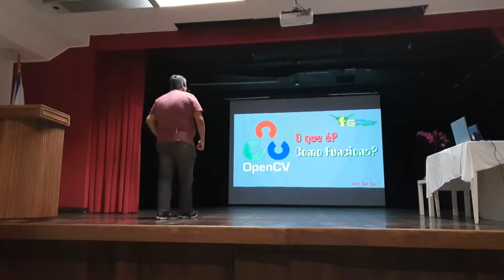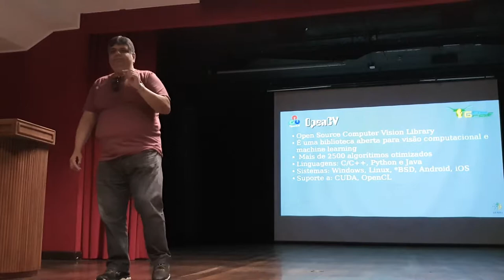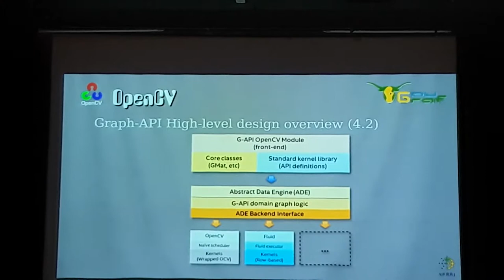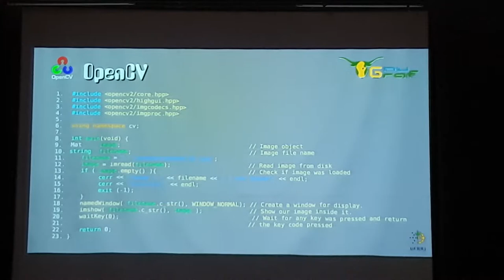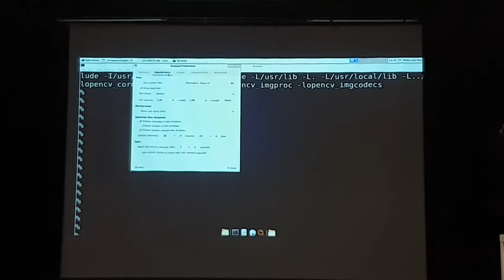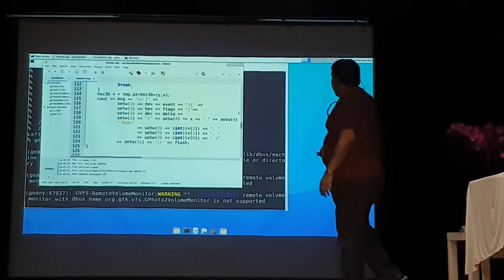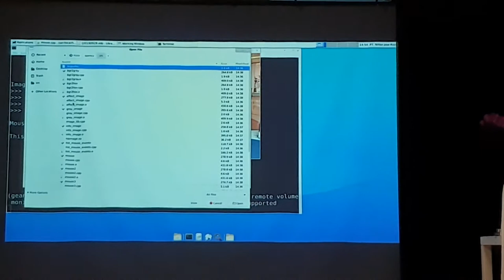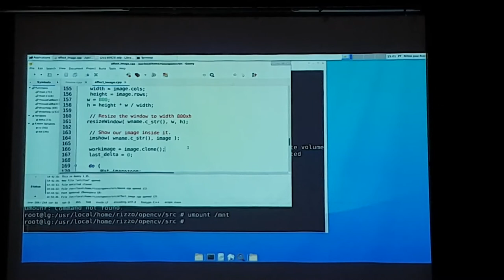Palestra sobre OpenCV com Nilton Rizzo - GnuGraf 2019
OpenCV – O que é? Como funciona? Introdução a biblioteca OpenCV através de pequenos exemplos de programas em C/C++.

Palestra durante o GnuGraf 2019, na Universidade Veiga de Almeida, Rio de Janeiro.

Nilton é Professor da Universidade Federal Rural do Rio de Janeiro (UFRRJ), no curso de Sistemas de Informação, atualmente cursando doutorado em computação gráfica na COPPE/UFRJ, mestre em Eng. Nuclear pela COPPE/UFRJ, Engenheiro Eletrônico pela UGF